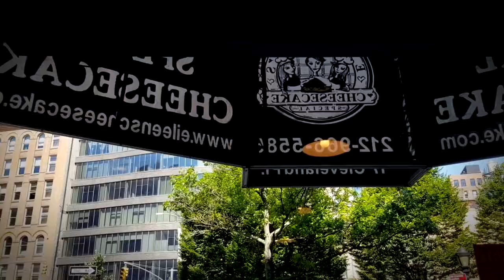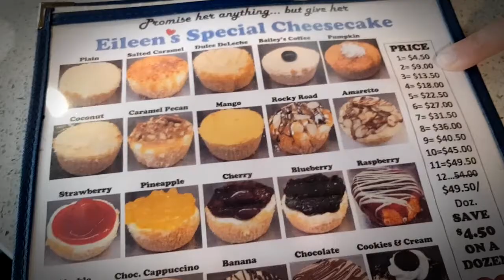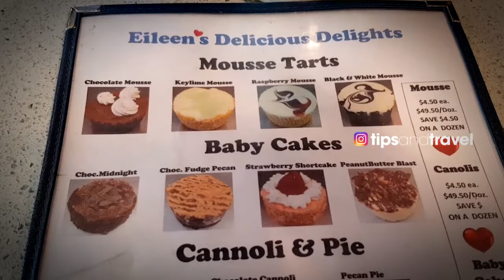Los MEJORES Cheesecakes de Manhatan??? NY USA - Elieens Special Cheesecake